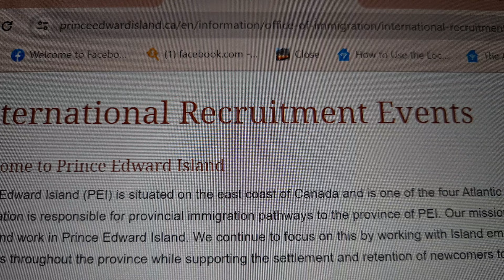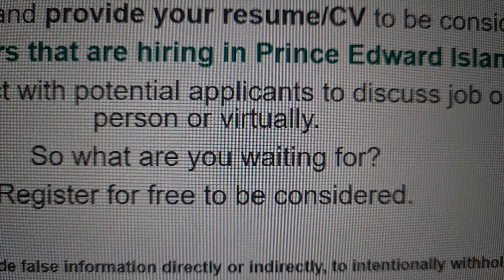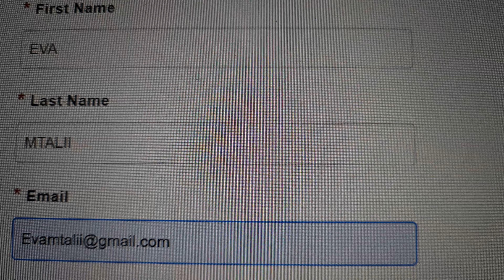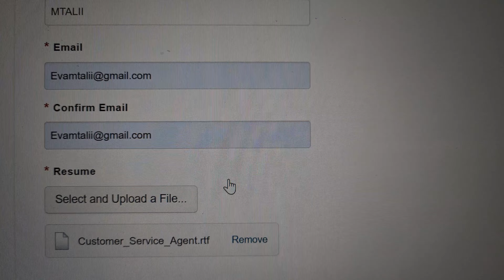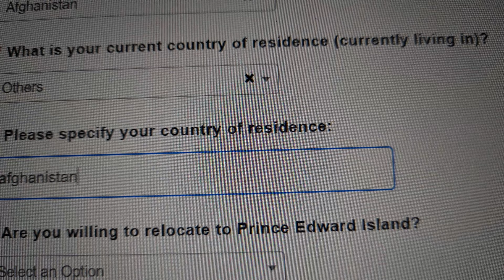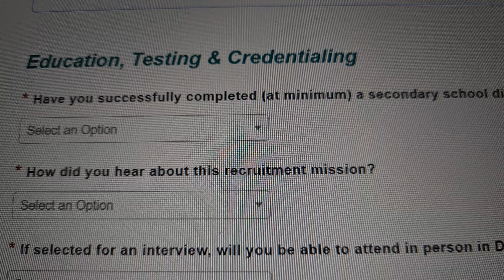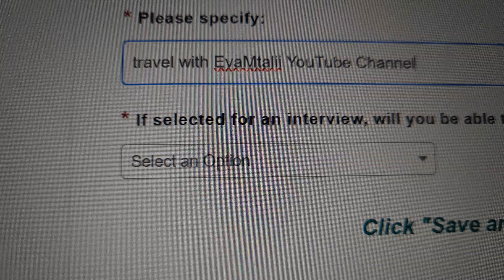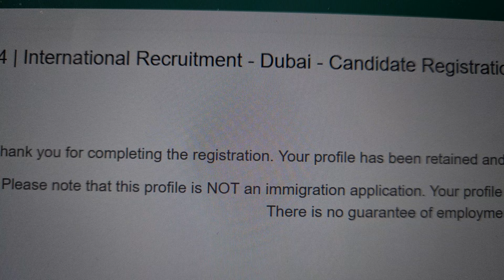Canada International Recruitment Event 2024 | 18 - 59 yrs | NO IELTS | Step by Step Process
Upcoming Canada International Recruitment Event 2024 | Employers in Canada Hiring from Outside, Prince Edward Island Recruitment Event